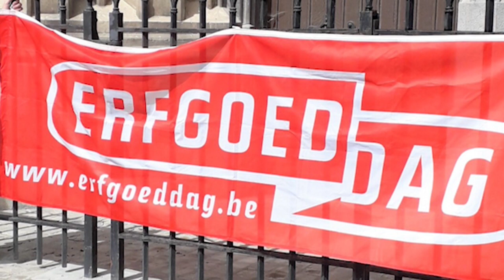18 04 2020 Vandaag is Wereld Erfgoed dag